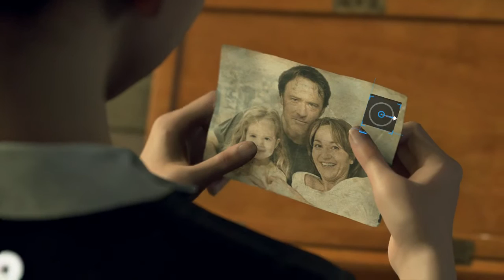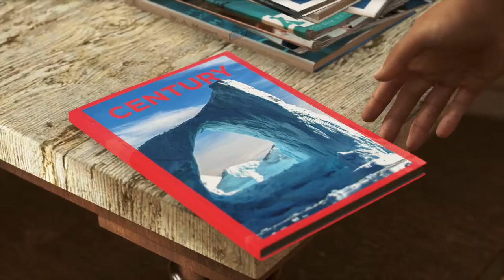Let's Play Detroit: Become Human - Bishop From Aliens? - Part 4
We spend our time cleaning and find a gun! What!?!?! Then we get a bigger surprise when we run into Bishop from Aliens!